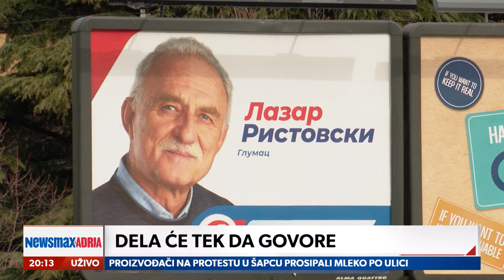Da li je realno da Rusi izgube većinski paket u srpskom energetskom monopolu?